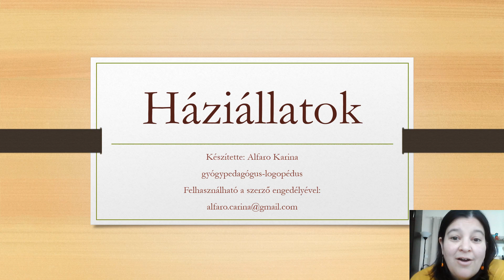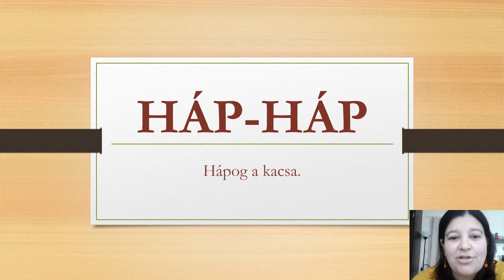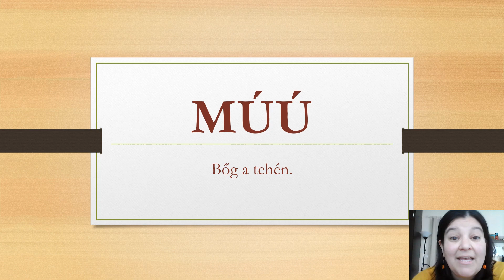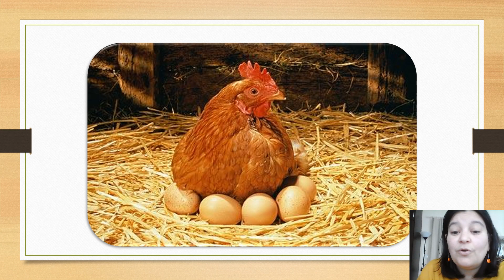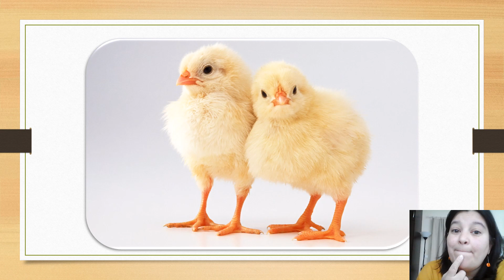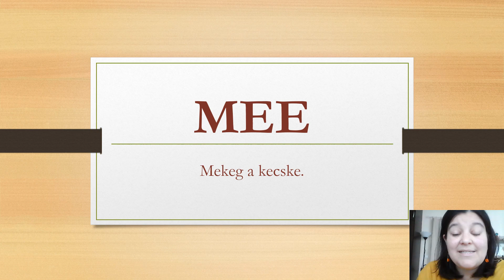Háziállatok- Hangos képek ppt 5.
A Hangos képek ppt-sorozat talán legfontosabb darabja, amit elsőként ajánlok a nem beszélő kicsik beszédindításához.
A videót szülő-gyermek együtt nézze és próbálja velem együtt utánozni a hangokat. A mintaadás, az arc, száj "élőben" való követése rendkívül fontos a kisgyermeknek. Szükség esetén pillanatmegállítással segítsük a lassabban reagáló, vagy bátortalanabbul próbálkozó gyermekeket.